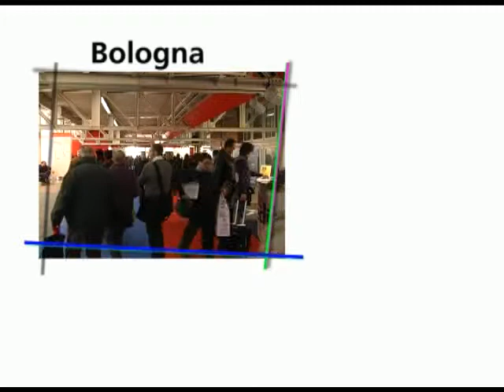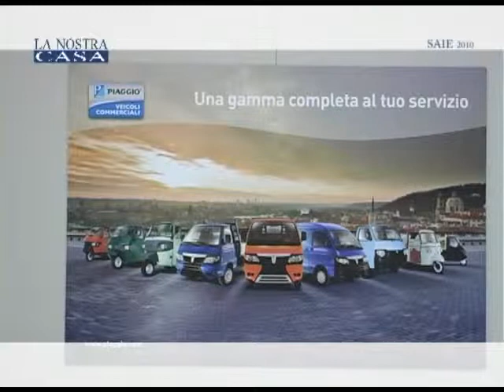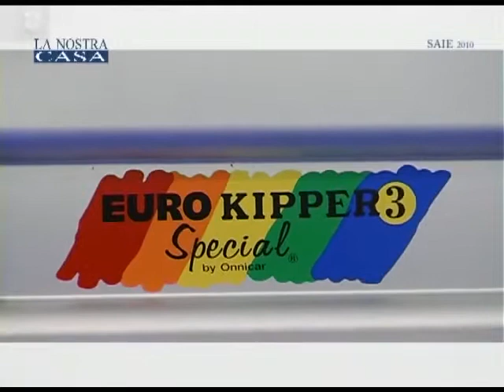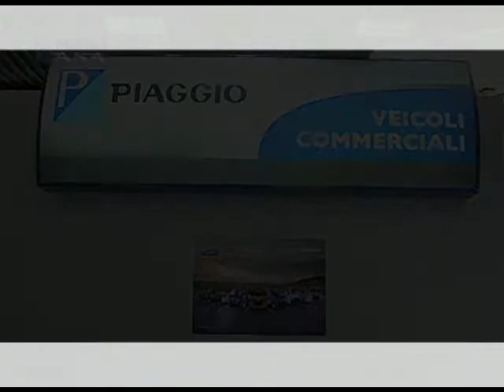Motorfelsinea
Il Gruppo Buscaroli è una grande azienda che racchiude quattro realtà commerciali - Gilpi, Motorfelsinea, Motorbo, Cesari - le concessioni dirette delle più importanti case motociclistiche ed i servizi ricambi ed assistenza più all'avanguardia del settore.